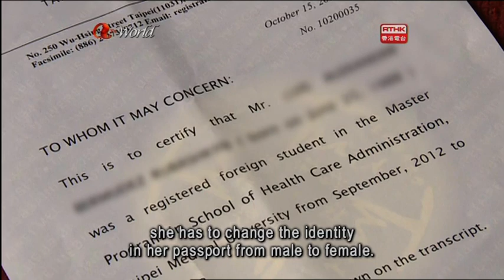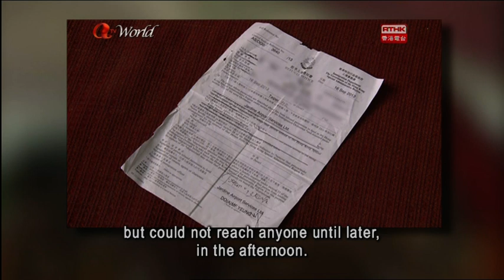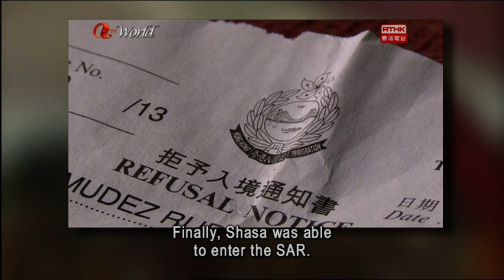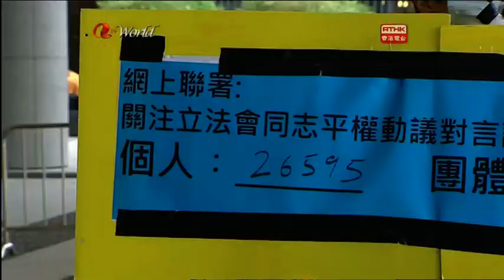RTHK 2013 11 15 The Pulse part2